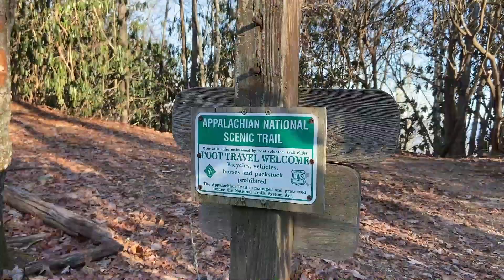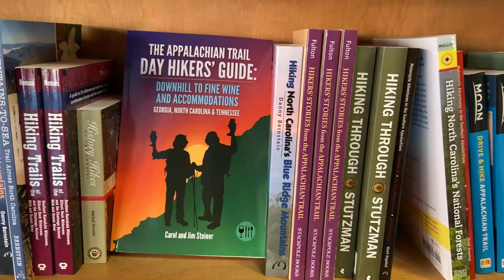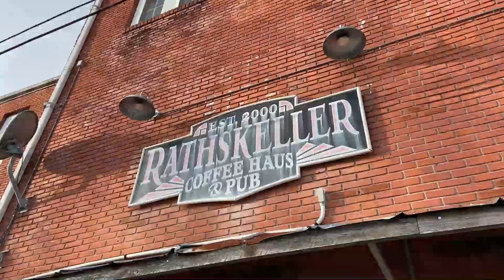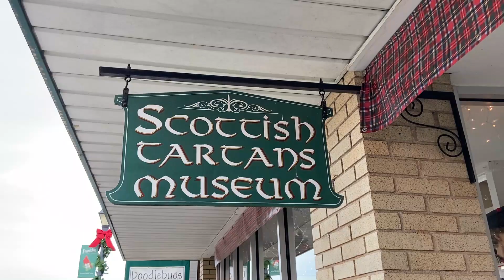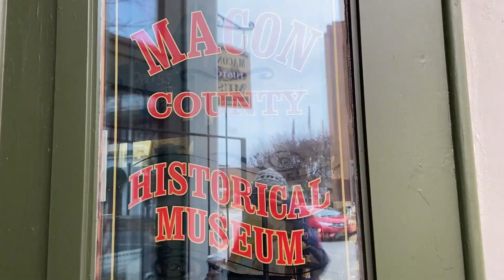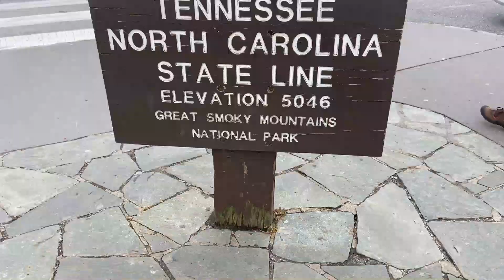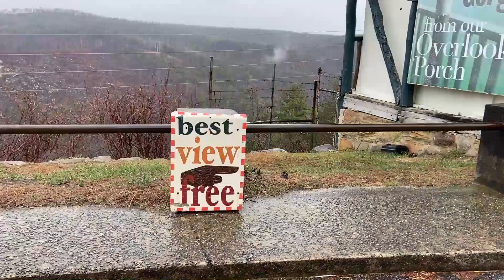North Carolina Vlog: Backpacking, Visiting Mountain Towns, & Great Smoky Mountain National Park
Here's a recap of my little road trip to North Carolina/Tennessee last December. I backpacked in the Nantahala National Forest on a portion of the Appalachian Trail then stayed in a cottage for the remainder of the trip and explored the surrounding areas.

depop: avocaudrey

tunes in this video:
Front Windows Down - Tijuana Panthers
Lost in Yesterday - Tame Impala
New Theory - Washed Out
Gun Shy - Widow Speak